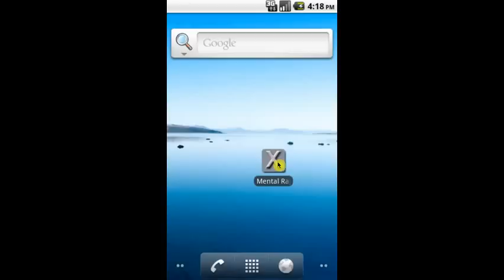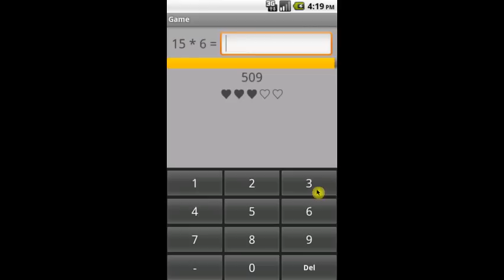Mental Rapid Multiplication - android application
With this application you will learn a simple method that allows you to easily and quickly multiply large numbers in mind.
Regime "Training" will help master the method and regime "Game" - in a pleasant form of a game fix the received skills and allows compete with friends.
Application trains your brain and improves mental ability.

С помощью этого приложения вы освоите простой метод, который позволит вам легко и быстро перемножать большие числа в уме.
Режим «Тренировка» поможет освоить метод, а режим «Игра» -- в приятной игровой форме закрепить полученные навыки и посостязаться с друзьями.
Приложение тренирует ваш мозг и развивает умственные способности.